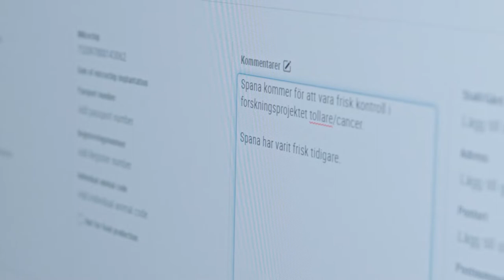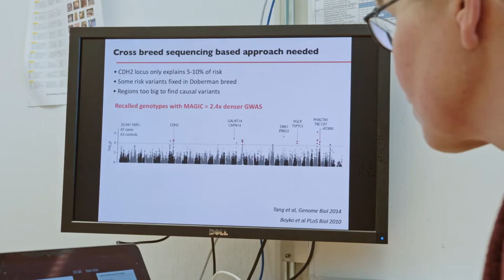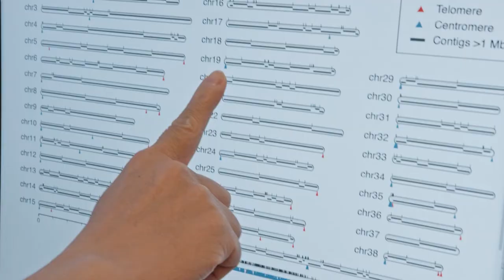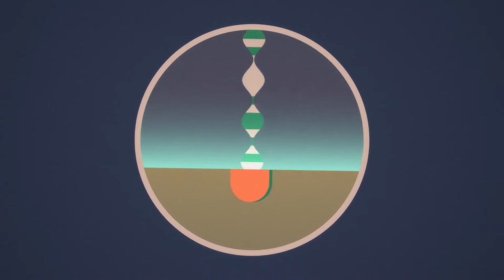Forskning om hundars gener ska ge svar om människors sjukdomar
Kerstin Lindblad-Toh vill hitta generna som gör hundar sjuka, för att göra människor friska.

Om man försöker hitta sjukdomsgener hos människor så behöver man ofta använda 10 000-tals patienter eftersom det finns så många olika kombinationer av genetiska mutationer. Men hos hundar där det anrikats en eller ett fåtal mutationer så kan man klara sig med några hundratals hundar i stället.

Olika hundraser får olika sjukdomar. Vissa stora hundraser till exempel får cancer medan andra hundar får diabetes. Hundrasen tollare drabbas i större utsträckning av SLE.

Både hos hundar och människor gör sjukdomen att immunförsvaret periodvis attackerar leder och organ. I Sverige insjuknar ungefär 400 personer varje år